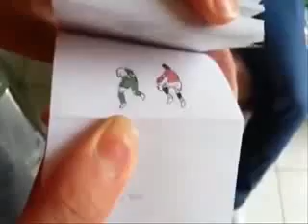كريستيانو يلعب مبارة كره قدم علي الورق وكأنك تشاهد فيديولايفوتك 2015 HD‬ YouTube